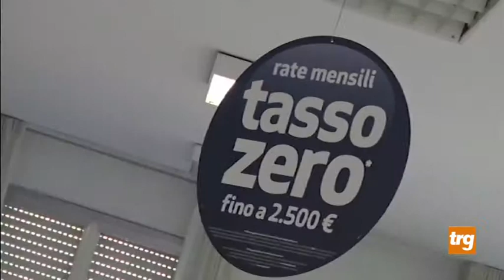Sport&Incontri venerdì 10 maggio 19